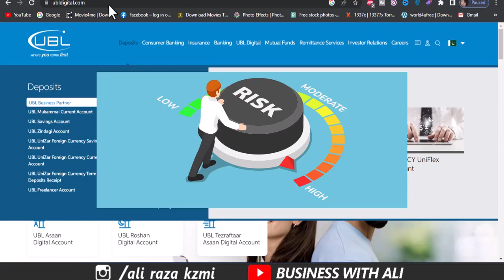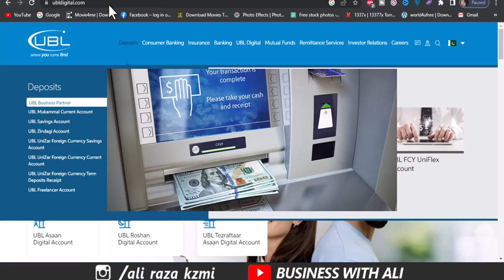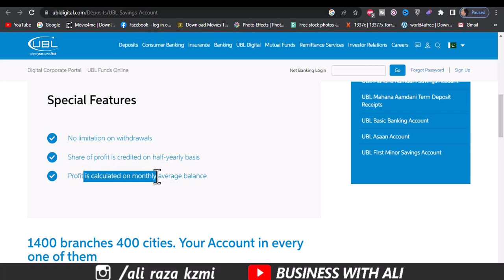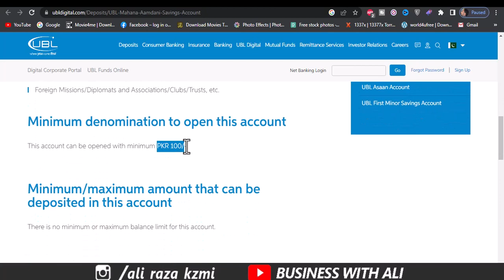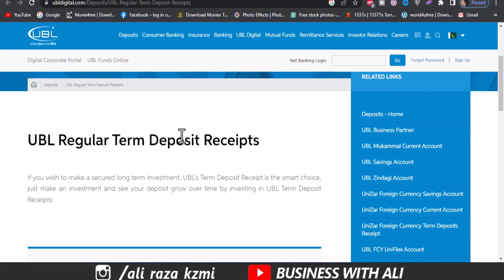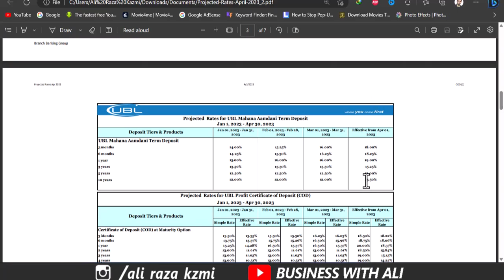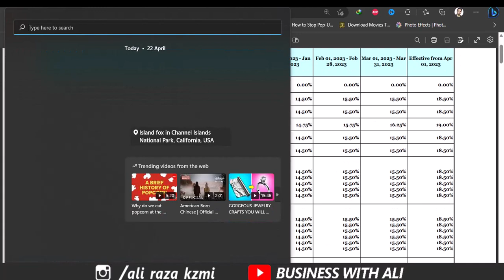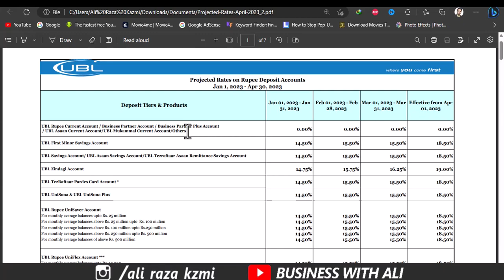UBL Aik lakh pr kitna profit deta ha in 2023 |UBL Highest Profit in 2023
______________Follow me __________________________